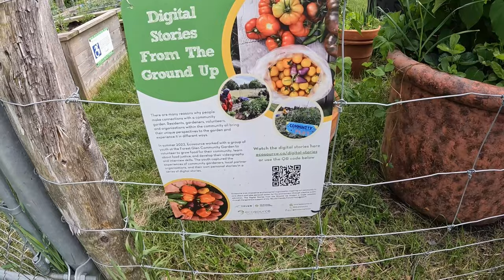কমিউনিটি গার্ডেন কি ? ফ্রীতে সব্জী কমিউনিটি গার্ডেন কি ভাবে দেয় ? সমাজের একটা ভালো দিক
ফ্রীতে সব্জী কমিউনিটি গার্ডেন in Canada II ফ্রীতে সব্জী কমিউনিটি গার্ডেন কি ভাবে দিয়ে দেয় ?